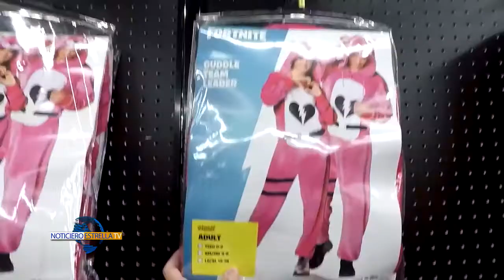PILAS CON LA LANA - Ahorrar en Halloween - Ayled Zuluaga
Hoy en “Pilas con la Lana”
Ideas para ahorrar en Halloween 🎃
ESTRELLA TV Cierre de Edición
VIERNES - 5:30 Pacific pm - 2:30pm Este